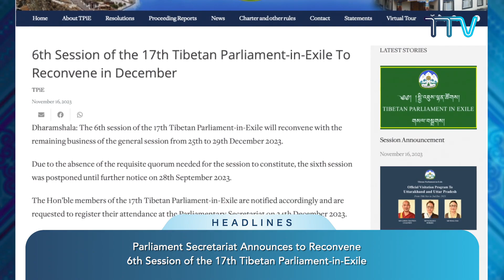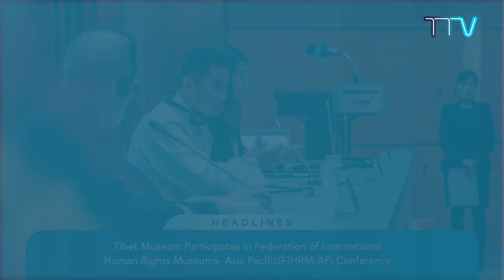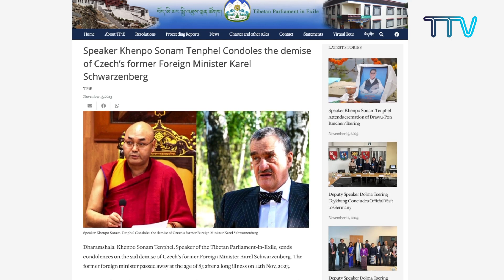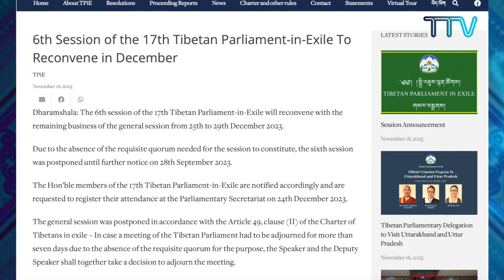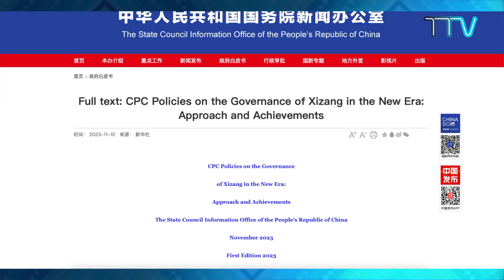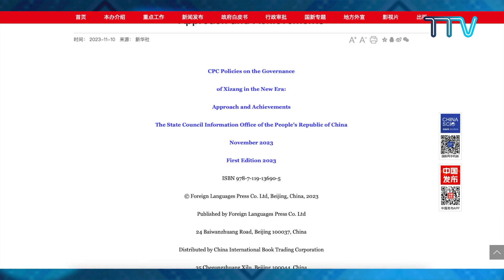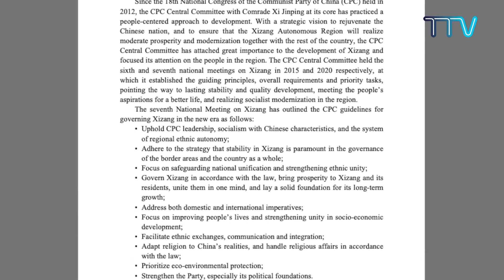Tibet This Week – 17th November, 2023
Headlines:
1.     His Holiness the Dalai Lama Condoles Demise of Czech’s Former Foreign Minister Karel Schwarzenberg
2.     His Holiness the Dalai Lama Greets Sotoshu Zen Buddhist Delegation from Japan
3.     Parliament Secretariat Announces to Reconvene 6th Session of the 17th Tibetan Parliament-in-Exile
4.     Sikyong Penpa Tsering Leaves Dharamshala for Halifax International Security Forum
5.     Sikyong Penpa Tsering Apprises His Holiness the Dalai Lama on Latest Official Engagements
6.     “Unacceptable”- CTA Spokesperson on China’s New ‘White Paper’ on Tibet
7.     Delegation from Human Rights Network for Tibet and Taiwan & Hong Kong Outlanders Visit Tibetan Parliament-in-Exile
8.     DIIR Kalon Norzin Dolma Begins Official Engagements in Australia
9.     V-TAG Holds India Strategy Meeting and Training
10.  Representative Dr. Tsewang Gyalpo Arya Concludes Visit to South Korea
11.  Tibet Museum Participates in Federation of International Human Rights Museums- Asia Pacific(FIHRM-AP) Conference
12.  5th Janjagaran Cycle Yatra for Tibet Begins in Kolkata, West Bengal